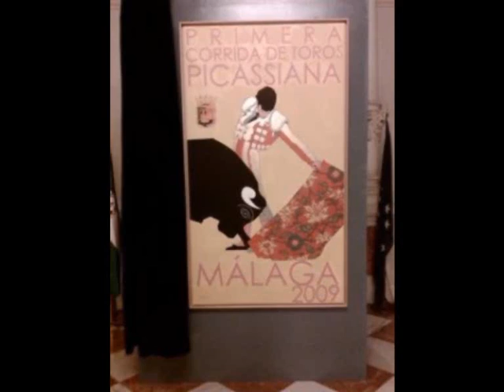A PICASSO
CORRIDA DE TOROS PICASSIANA  DESDE MALAGA